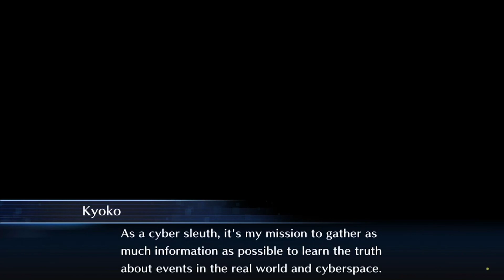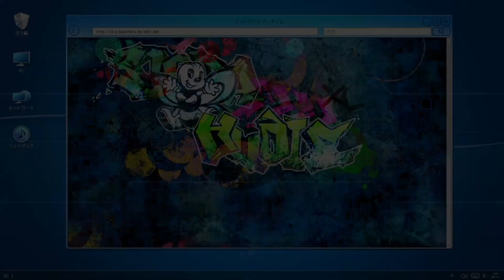Digimon Story: Cyber Sleuth Hacker's Memory PS5 Redux Playthrough with Chaos part 24: Phantomon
Really sucks to be that Phantomon